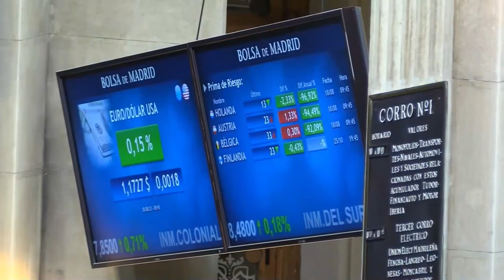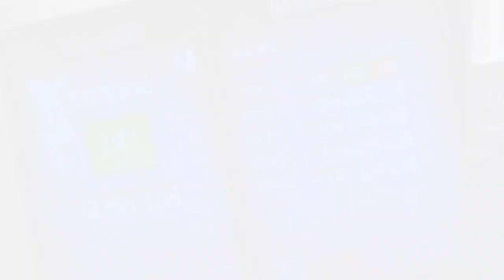📈🟢El Ibex y Europa rebotan tras el batacazo aunque el miedo a la inflación persiste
El Ibex 35 y el resto de bolsas europeas han rebotado este miércoles tras el batacazo de la pasada jornada. La crisis energética y su impacto en la inflación, unido al temor a que esto acabe truncando la recuperación económica, tiene a los inversores muy preocupados, como se demostró este martes.